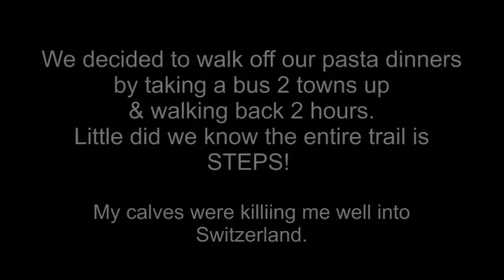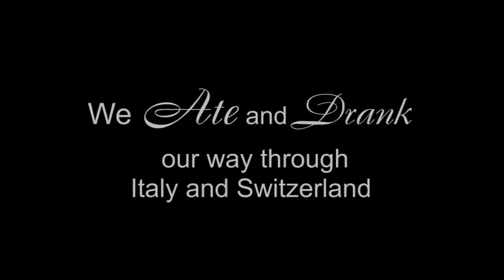Italy-Switzerland Slideshow October 2013 -12min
Our 11 day trip to Italy & Switzerland. Visiting Rome, Positano, Florence, and Interlaken Switzerland.